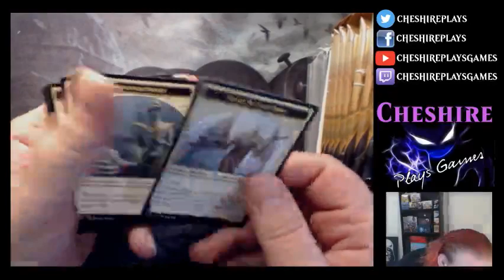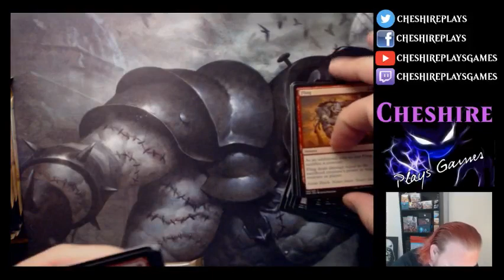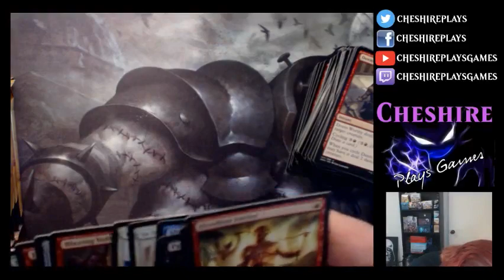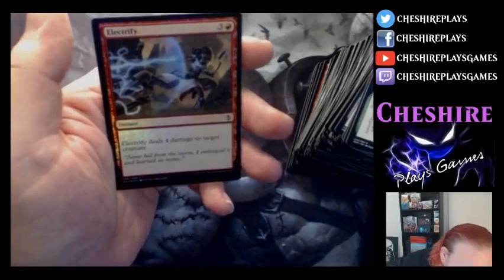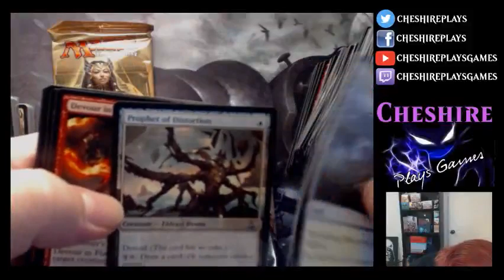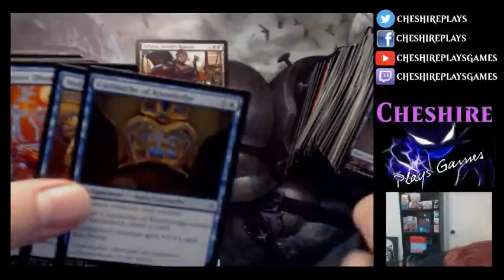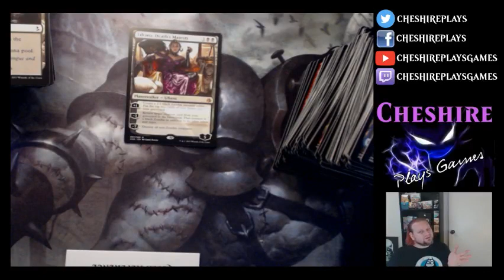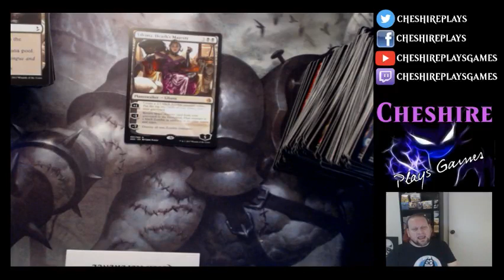[AUSTREAM] AMONKHET BUNDLE AND DECKBUILDERS TOOLKIT UNBOXING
Come watch me open some Amonkhet before most of the world!

Pre-release events start this weekend 22 April!
Special thanks to Wizards of the Coast and Double Jump